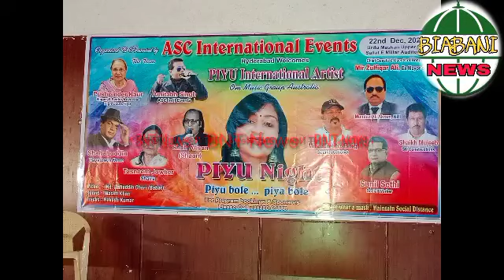PIYU INTERNATIONAL ARTIST ka hua ISTEKHBAL ASC INTERNATIONAL EVENTS ki janib se#Urdu Maskan#Biabani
PIYU INTERNATIONAL ARTIST ka hua ISTEKHBAL ASC INTERNATIONAL EVENTS ki janib se#Urdu Maskan#Biabani News..ASC INTERNATIONAL EVENTS has warm Welcome Piyu INTERNATIONAL ARTIST ,This program is organized at Urdu Maskan,sallare e millat auditorium on Wed 22 evening...Mir Zulfekhar Ali (Ex Mayor of Hyd) has invited as a Cheif guest...Mumtaz Ali Akram,Mirza Imtiyaz Baig,Shaik Mujeeb and Sunil sethi also present on this occasion.. Bureau Report.. Biabani News of Telangana.. please like, share and subscribe to this channel.. Jazakallah.. Contact No:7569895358,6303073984